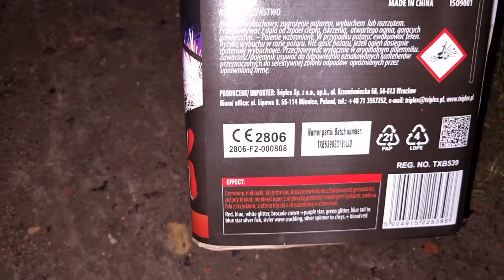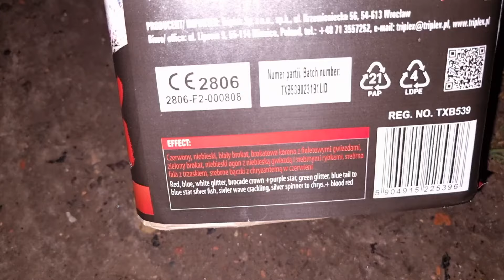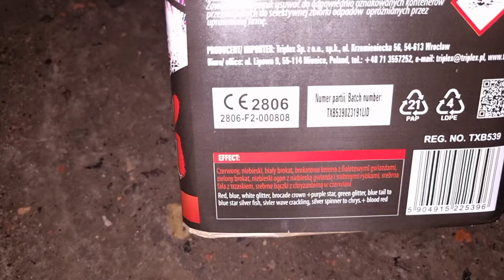LIDL POLAND CAKE "ZIOMEK" - TXB 539 - TRIPLEX - 25 MM - 25 SHOTS - NOWY FAJERWERKI 2023!!!